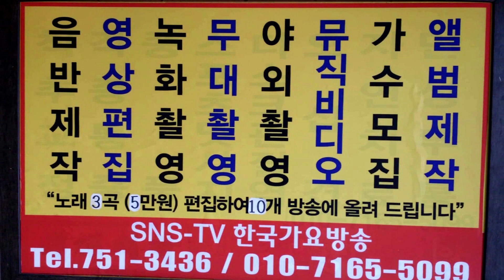가수 이성대-여행을떠나봐요-사진뮤직영상-이성대(작사,곡)=한국 가요 방송 총 연합회.010-7165-5099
가수 이성대-여행을떠나봐요-사진뮤직영상-이성대(작사,곡)=한국 가요 방송 총 연합회.010-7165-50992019년korea TOP sing.a-특별 이벤트
21세기는움직이는스마트폰시대 한국 가요 방송 은
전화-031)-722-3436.